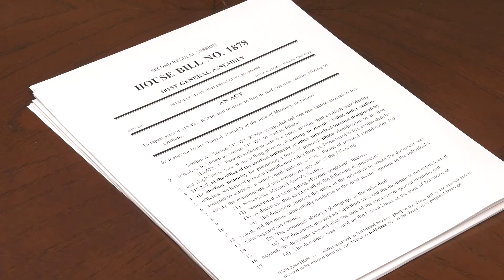Election Reform Legislation Signed into Law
JEFFERSON CITY - Passed by the General Assembly and signed into law by the governor, House Bill 1878 aims to strengthen and secure Missouri's elections by implementing several reforms to the state's election laws.